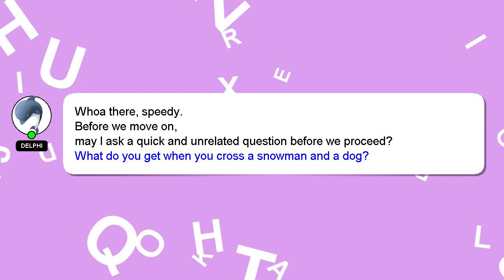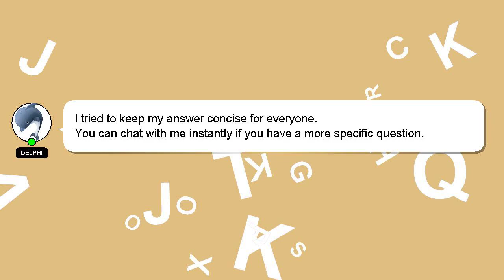How to breed nyehehe?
A quick introduction about me, Hi, my name is Delphi, nice to meet you. Let me assist you in answering any questions you may have. - How to breed nyehehe?

Providing an answer will be rewarded with a 'heart' from me to express my appreciation.

*2 What we are experimenting :*